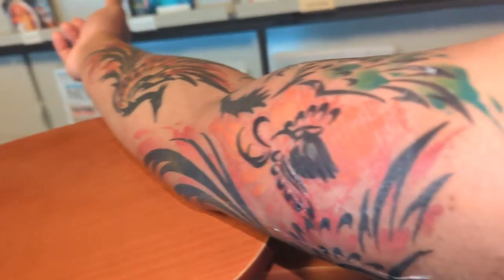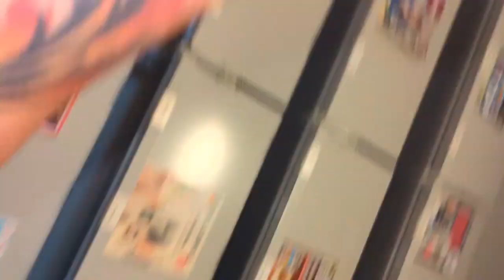"tattooart tattoodesign tattooed tattoo tattoos tattooartist tattoolover tattooideas!"(2)